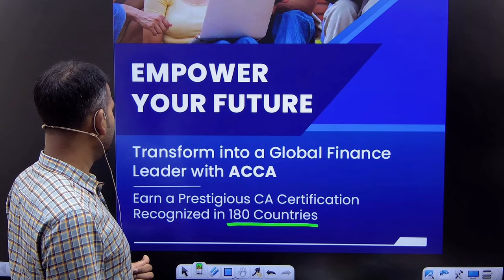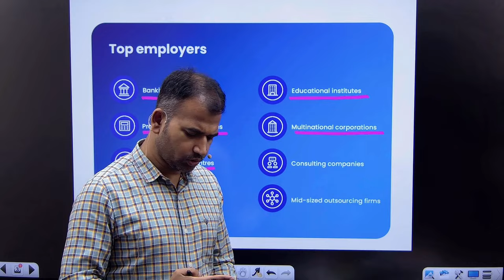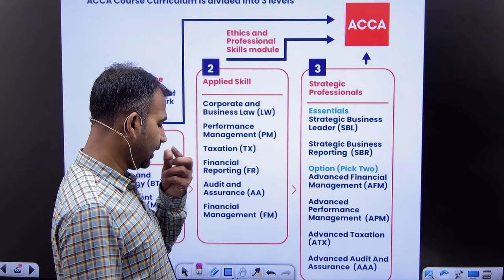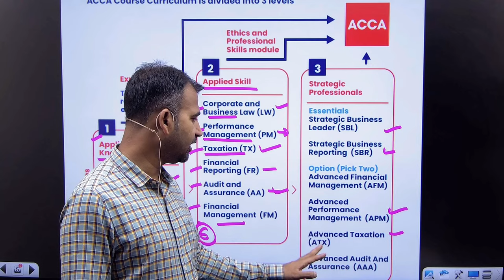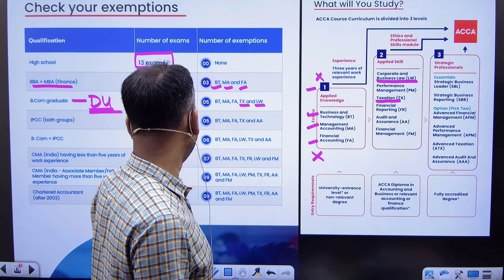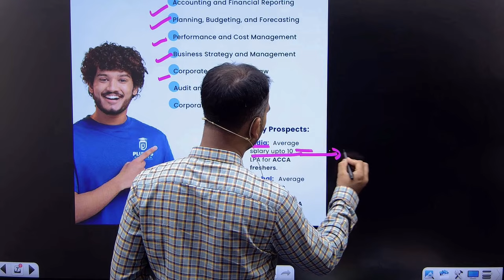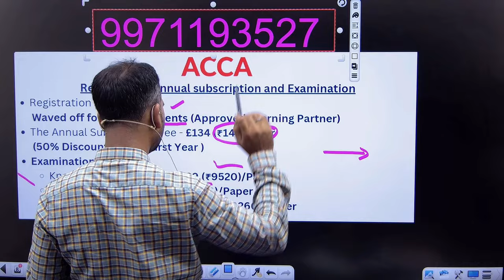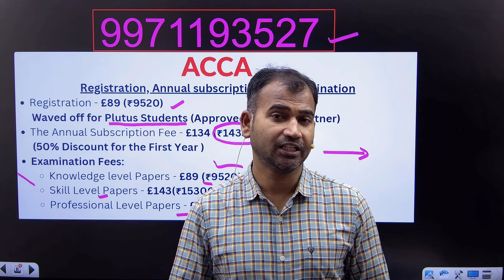ACCA क्या है | ACCA Course Full Details | Anuj Kumar Singh